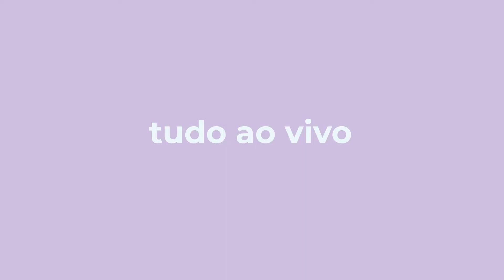Teaser | ECA na Feira USP e as Profissões 2021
Depoimentos e imagens coletados pelos Departamentos de Ensino da ECA a pedido da Pró-Reitoria de Cultura e Extensão da USP

Montagem e edição de som: Renan Azevedo

Motion graphics, finalização e legendas: Amanda Ferreira, a partir de arte criada pela Pró-Reitoria de Cultura e Extensão da USP

Escola de Comunicações e Artes (ECA)
Diretora: Brasilina Passarelli
Vice-diretor: Eduardo Monteiro

Comissão de Cultura e Extensão (CCEX)
Presidente: Wagner Souza e Silva
Vice-presidente: João Paulo Amaral Schlittler Silva

Chefe administrativa de serviço: Heidi Santos Oliveira
Estagiário: Guilherme Maeda

Assistência Técnica de Relações Institucionais e Comunicação (ATCRI)
Assistente: Verônica Reis Cristo
Analista de Comunicação: Amanda Ferreira
Estagiário: Renan Azevedo

Realizado em agosto de 2021